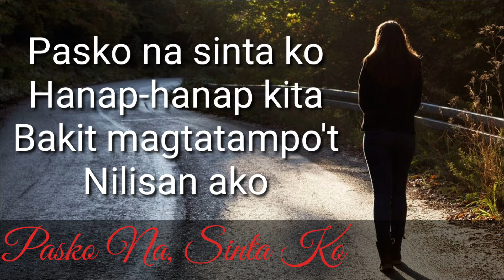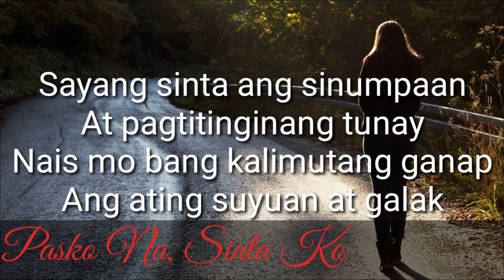Pasko Na Sinta Ko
Eric Concepcion cover, Gary Valenciano